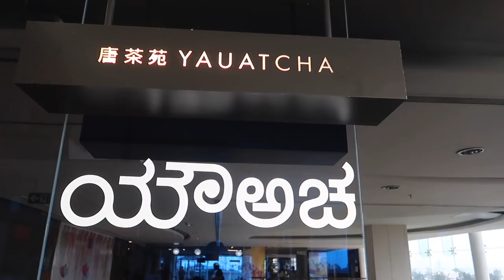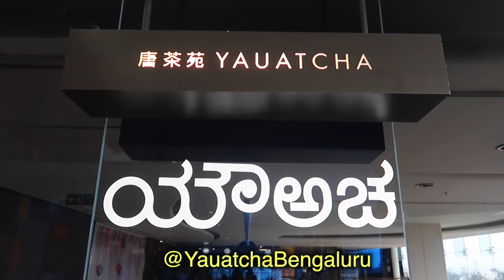Bangalore food: is THIS luxury menu WORTH trying? Foreigner in India vlog | TravelVlogIV